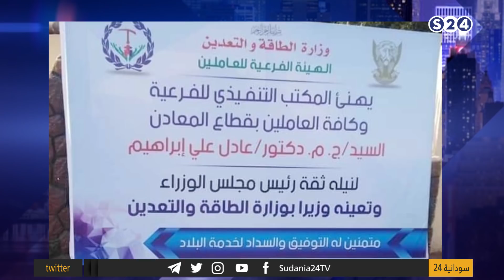لافتات التهاني .. بورتسودان .. التفاوض مع الحركات .. دلالات ظهور غندور - دائرة الحدث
- لافتات التهاني .. إعادة تدوير مخلفات نظام المخلوع
- بورتسودان .. سلام وقلد
- التفاوض مع الحركات .. البحث عن السلام في جوبا
-   دلالات الظهور الإعلامي لرئيس حزب المؤتمر الوطني بروفيسور إبراهيم غندور
الاحد 8-9-2019
مع الضيوف
* أ. وجدي صالح - قيادي بقوى الحرية والتغيير
* د. عبد العزيز نور عشر - قيادي بالجبهة الثورية
عبر الهاتف :
* محمد عبد الرحمن - إعلامي
* عمر درير - رئيس لجنة الحكماء
تقديم :
حذيفة عادل

انتقلت سودانية ٢٤ مع عدد من القنوات الى قمر عربسات  على الترددات  :
12523 رأسي- 12034 أفقي معدل ترميز
27500

ـــــــــــــــــــــــــــــــــــــــــــــــــــــــــــــ

ـــــــــــــــــــــــــــــــــــــــــــــــــــــــــــــ

اقوى البرامج الخاصة بالقناة :

ـــــــــــــــــــــــــــــــــــــــــــــــــــــــــــــ

سودانية 24 في رمضان :

ـــــــــــــــــــــــــــــــــــــــــــــــــــــــــــــ

ـــــــــــــــــــــــــــــــــــــــــــــــــــــــــــــ